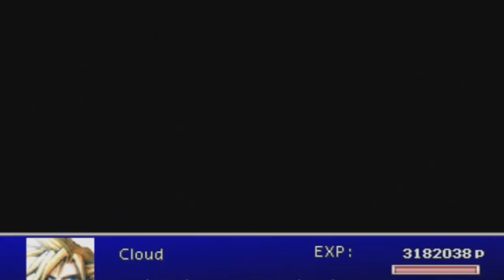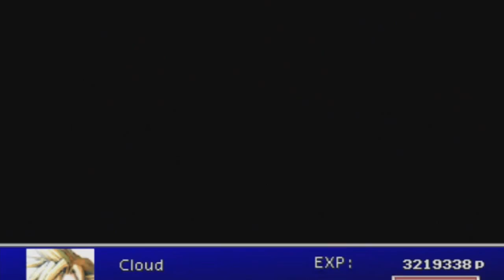Final Fantasy VII (Part 54 of 58)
Developed by Square
Published by Square, Sony Computer Entertainment
Sony PlayStation, Played on Sony PlayStation 3
Played by Chrono Critic
Recorded June 16, 2016 under the title "To master or not to master"